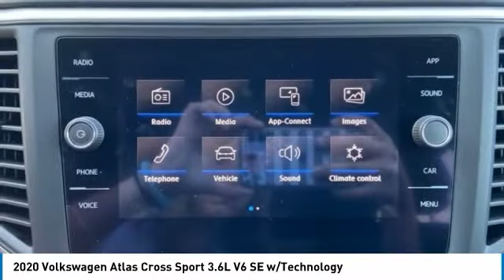2020 Volkswagen Atlas Cross Sport Lynchburg VA P8771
2020 Volkswagen Atlas Cross Sport 3.6L V6 SE w/Technology

This 2020 Volkswagen Atlas Cross Sport 3.6L V6 SE w/Technology in Silver features: Odometer is 2164 miles below market average! 3.6L VR6 FWD / CLEAN CARFAX / 1-OWNER / POWER DRIVERS SEAT / HEATED FRONT SEATS / BLUETOOTH / BACKUP CAMERA / USB PORTS / AUXILIARY PORT / POWER REAR LIFT GATE brbrbrStock numbers starting with VA are located at Terry Auto Outlet at 2828 Candlers Mtn Rd, Lynchburg, VA. Stock numbers starting with CC are located at Terry Clearance Center at 18145 Forest Rd, Lynchburg, VA Stock numbers starting with SB are located at Terry of South Boston at 1426 Wilborn Ave South Boston, VA. All other stock numbers are located at Terry VW Subaru at 19134 Forest Rd, Lynchburg VA 24502.